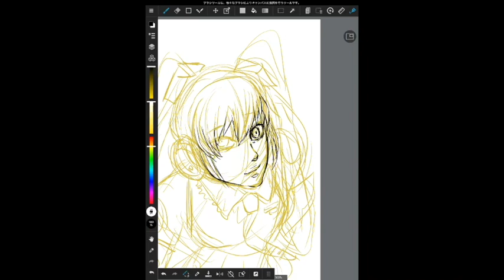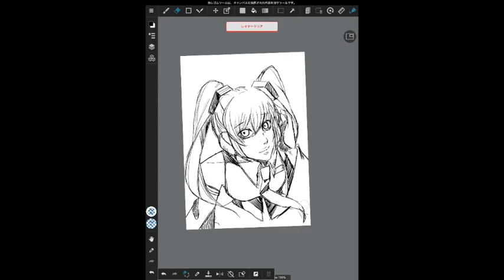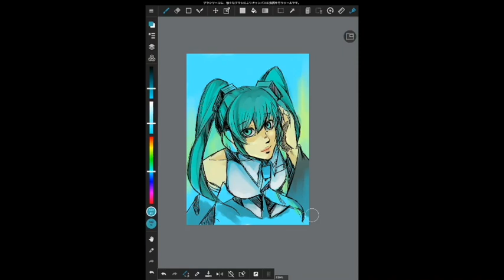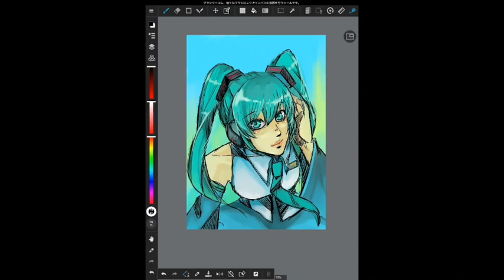【Fast-forward the video】ipadお絵描き早送り動画＃09（Shinnosuke Uchida）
No leek

★dawings are delivered every Tuesday from 9pm Japan time on TwitCasting★
Hello, this is Shinnosuke Uchida of manga live painter
I always draw big cartoons on the wall with an oil pen
I bought ipad pro this time, so I wanted to try it forever
I recorded the state of digital drawing
I would like to continue the live distribution of drawing, etc.
Application used：MediBang Paint

I also do Twitter and Instagram

★毎週火曜日21時からツイキャスでお絵かき配信しています★
こんにちは、マンガライブペンターの内田慎之介です
いつも油性ペンで大きな漫画を壁に描いています
この度ipad proを購入したので、ずっとやってみたかった
デジタル作画の様子を録画しました
今後も作画のライブ配信などして行きたいと思います
Twitter、Instagramもやっていますので